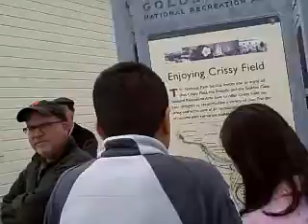Pre Shim Sham Get Together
Some San Francisco Bay Area Dancers getting ready to celebrate Frankie Manning's 95th Birthday with the Shim Sham